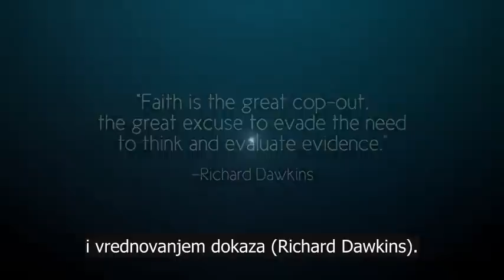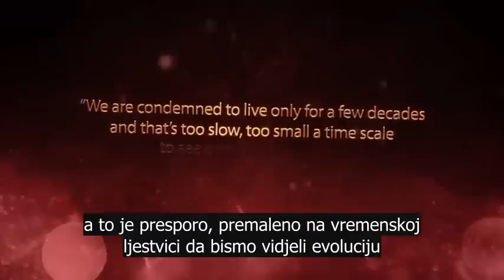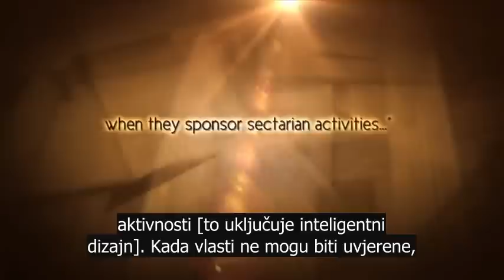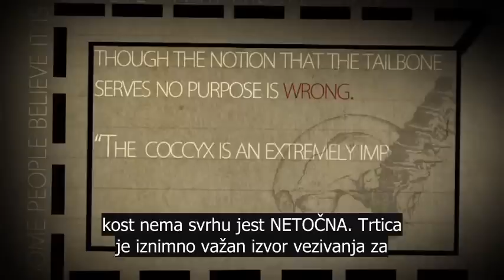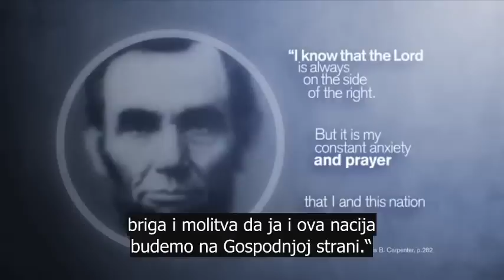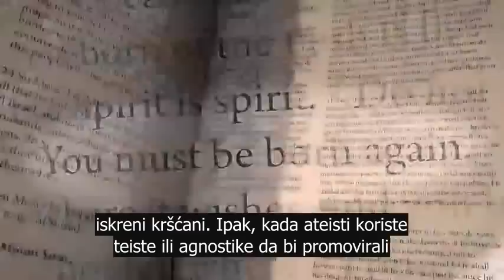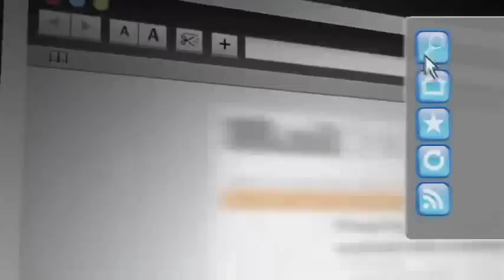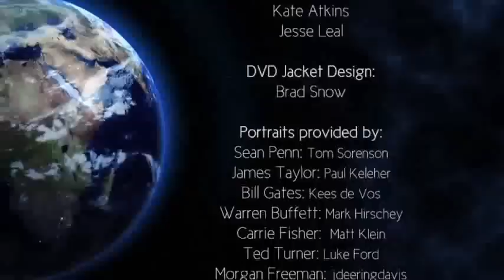Evolucija protiv Boga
Dinamičan dokumentarni film u kojemu se kroz razgovor s poznatim evolucionističkim profesorima i studentima prirodnih znanosti koji vjeruju u evoluciju razotkriva da ideja evolucije nije znanost već slijepa vjera.